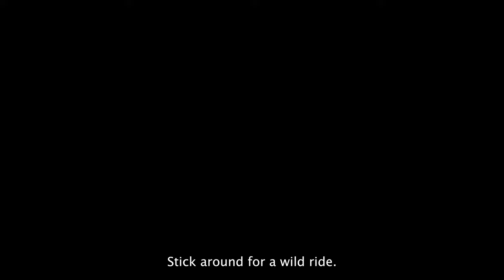Phoenix Hot Air Balloon!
This was our very first Hot Air Balloon ride and one of Kari's bucket list adventures.

Terrifying: Yes
Fun: Absolutely

Our flight was with Aerogelic Ballooning for a sunrise trip in Phoenix, Arizona.  They also have a sunset option available that I imagine would be equally beautiful.

We booked with
Aerogelic Ballooning

**Hi, I'm Tyler and my wife Kari and I are traveling physical therapists.  We started Roadtrippingpt as a way to share our adventures with family and friends as we traveled the county working various assignments.  Traveling as a career was never the plan, but it found us! Having lived in 9 different states, we wanted to document and share the beauty that is the United States**